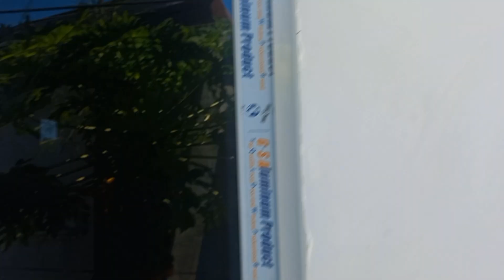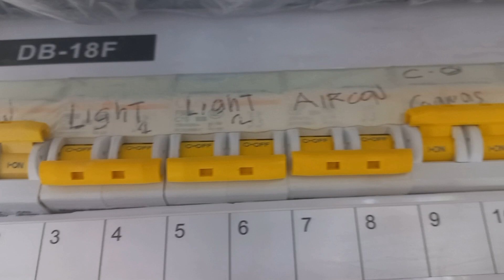houseupdate7 upload fyourpage trending